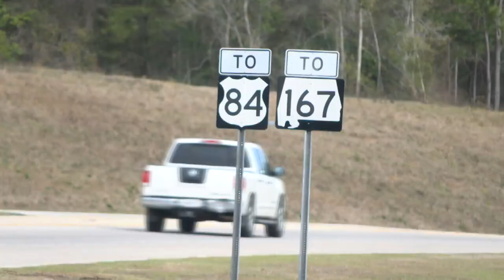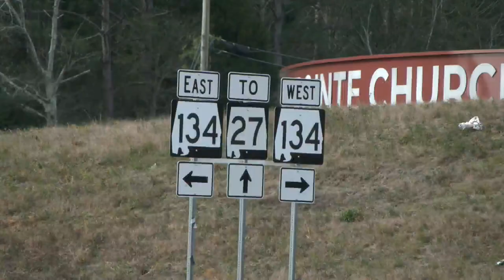growth along the southwest portion of the boll weevill circle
enterprise